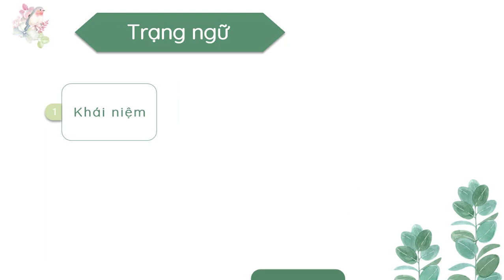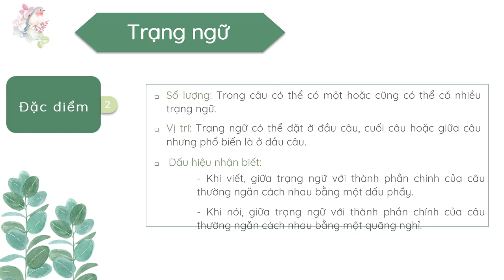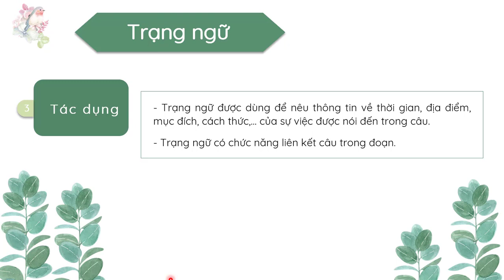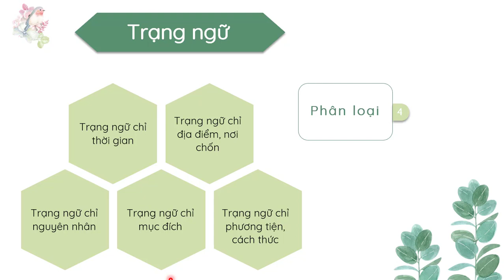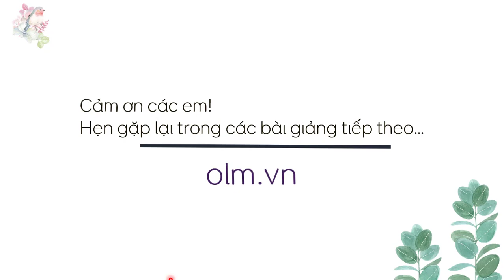Tri thức ngữ văn - Phần 2 - Ngữ văn 6 [OLM.VN]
Bài giảng giúp học sinh tìm hiểu về:
- Trạng ngữ.
- Tác dụng của lựa chọn từ ngữ và cấu trúc câu đối với việc thể hiện nghĩa của văn bản.